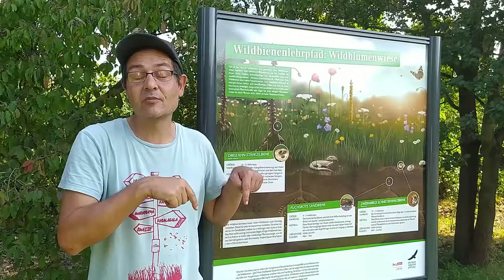Saatguttest 2.Teil: Die Ergebnisse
Wie gut schlägt sich das ackereigene Saatgut? Jetzt erfahrt ihr die Ergebnisse unseres Saatguttests!

Kontoinhaberin: Zukunftsstiftung Landwirtschaft
IBAN: DE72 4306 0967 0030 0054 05
BIC: GENODEM1GLS
Bank: GLS Bank
Verwendungszweck: 2000m2 Spende